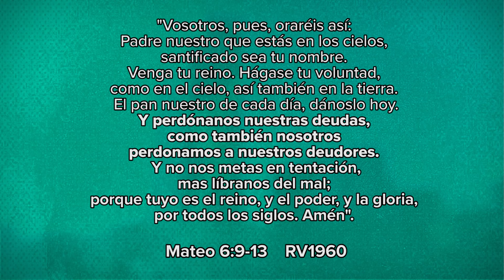Cómo superar una Infidelidad - Nadia Música nos da el mejor consejo de superación | Vive Más Tv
¿Es posible superar la infidelidad? Si te preguntas cómo es posible, este video por Nadia Música es para ti. Exploraremos la mejor alternativa para superar el duelo y continuar con tu vida. ¡Encuentra esperanza y restauración para tu relación! ❤

¿Necesitas hablar con alguien? Mándanos un WhatsApp 🟢📲

🔔 En vivo todos los Sábados por el canal 7.2 de  Azteca + , Facebook y YouTube.